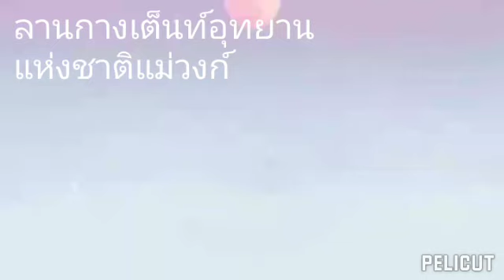อุทยานแห่งชาติแม่วงก์ จุดกางเต็นท์ ธารน้ำไหล น้ำตก ท่องเที่ยวทั่วไทยเที่ยว เที่ยวไปตามฝัน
เป็นอีกหนึ่งอุทยานที่มีจุดกางเต็นท์อยู่ริมน้ำ เนื่องจาก ไกลจากกรุงเทพฯนักท่องเที่ยวเลยไม่เยอะเท่าที่ควร เหมาะสำหรับนักกางเต็นท์ เล่นลำธาร น้ำตก